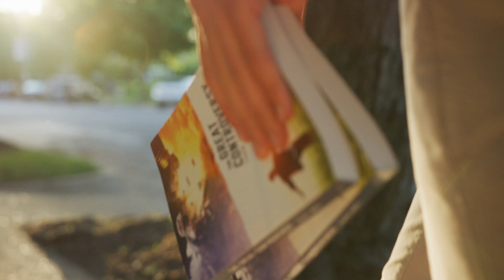Silent Witnesses | Mark Finley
The living preacher and the silent messenger are both required for the accomplishment of the great work before us.—The Review and Herald, April 1, 1880.

Streams of Light
Join us on our next mission trip - Silicon Valley